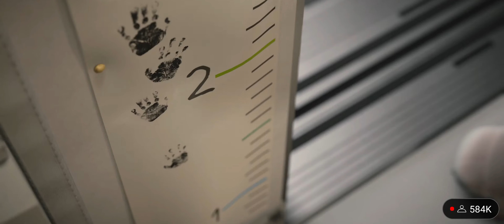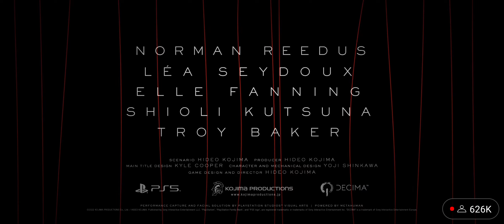DEATH STRANDING 2 OFFICIAL TRAILER PS5 4K HDR 60FPS | TheGameAwards 2022